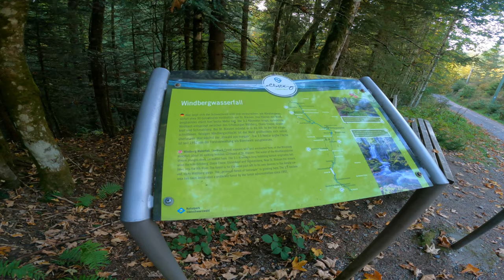3 Tage Biwak - Zwischen Wasserfall Schluchten und Schwarzwald Gipfeln - # 3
3 Tage Biwak - Zwischen Wasserfall Schluchten  und Schwarzwald Gipfeln Teil 3
So nun ist er da - der Abschlusspart meiner Trekrafting Tarp Tour im Schwarzwald.
Mit frisch gefiltertem Wasser und voller Tatendrang ging es mit meinem immer noch 22kg schwerem Gepäck nun am schönen Windbergwasserfall entlang ins Tal der Alb hinunter. Definitiv eine der schönsten Schluchten die ich kenn  welche  sich da bis ins Tal herunterschlängelt.  Da lohnt sich ein Besuch absolut. Der Ort St.Blasien der sich direkt an das ende der Schlucht anschließt wird definitiv bestimmt auch den mehr als imposanten Dom welchen ich natürlich gleich einmal besuche. Ich bin zwar kein Freund von Barocken Innenräumen und das viele weiß wirkt auf mich nicht besonders heimelig - imposant ist es jedenfalls allemal und einen Blick wert.

Meine Tour Ausrüstung:

ultralight Paddel:
Ultralight Auftriebsweste:
Titantasse:
Wasserfilter:
Kocher BRS Ultralight Titanium;
Gaskartusche 100g passt in den Stanley Topf:
Aluheringe:
Kochset Stanley Nachfolger:
Isomatte BW:

meine Ausrüstung:
Packsack:
Unterlage BW Elefantenhaut:
Messer:
Opinel:
EdMohony:
Biwaksack Salewa Bivibag Storm 2:
Biwaksack Vaude II.2:
Regenhose Vaude Drop Pans II:

Ihr wollt meine Aktivitäten und Touren unterstützen oder
einfach mal schmökern was ich für Ausrüstung habe?

Ab sofort findet Ihr dies in meinen Partnerlinks. So habt ihr die Möglichkeit die von mir gekauften und empfohlenen Produkte leichter zu finden und bei Interesse zu kaufen.
Durch Euren Kauf unterstützt ihr den Kanal und die kommenden Projekte, denn ich erhalte eine kleine Provision, wenn ihr auf den Link klickt und etwas bestellt.
Euch entstehen dabei keine Kosten mir hilft es aber sehr. Herzlichen Dank schon mal.

Die mit ▲ Produkte habe ich übrigens wenn ich sie verlinke alle mit meinem eigenen Geld erworben und sie stehen nicht in Verbindung mit irgendwelchen Kooperation.

Hi ich bin Marcus,

und am liebsten bin ich outdoor unterwegs, besonders gerne zum wandern, auf dem Rennrad oder in Schneeschuhen.
Auch das  Packraften als Kombi zum Wandern und der Reiz wieder mehr ins Hochgebirge auf Tourensuche zu gehen macht mir Freude.

Eigentlich geht es aber darum draußen zu sein, die Natur in ihrer Vielfalt zu erleben und zubegreifen.
In meinen Videos nehme ich Dich darum mit auf diese vielfältigen Touren
und kleinen Abenteuer und möchte dir den ein oder anderen Mehrwert mitgeben..
Dabei wünsche ich Dir viel Spass und Inspiration für Deine eigenen Touren
Marcus